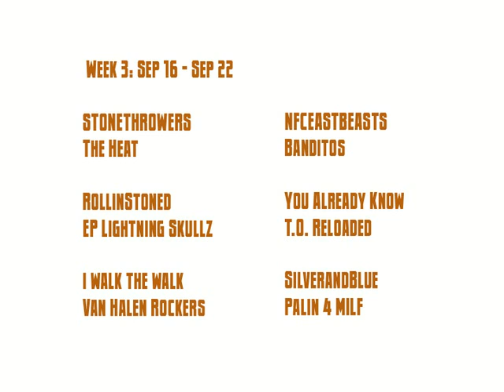Find your week 2 fantasy star...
Some of week 2's fantasy stars.